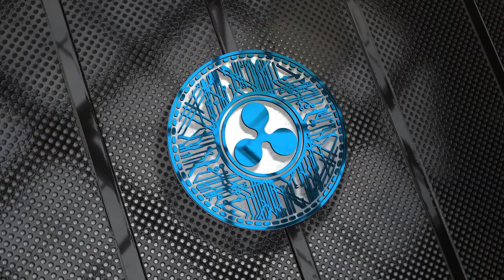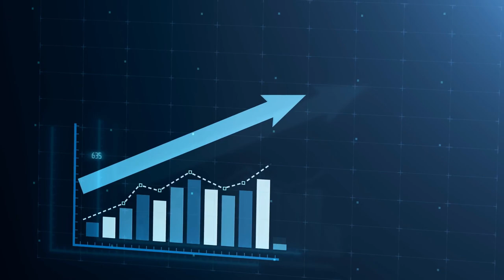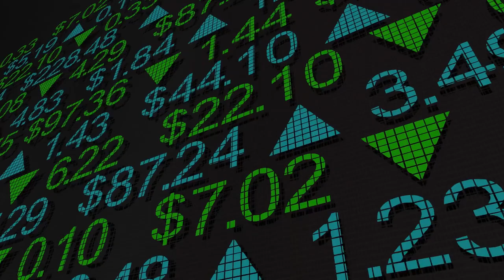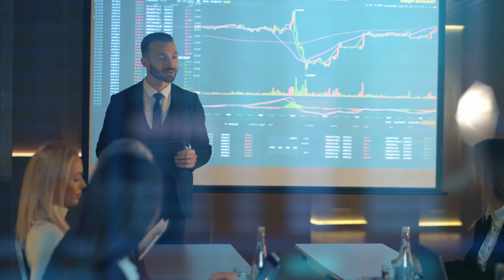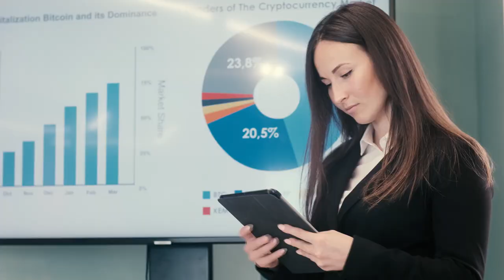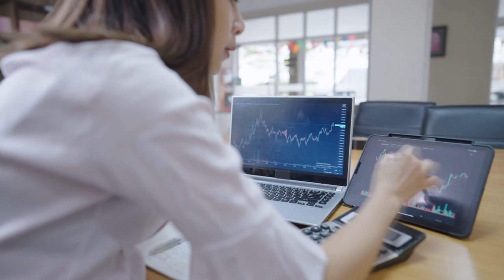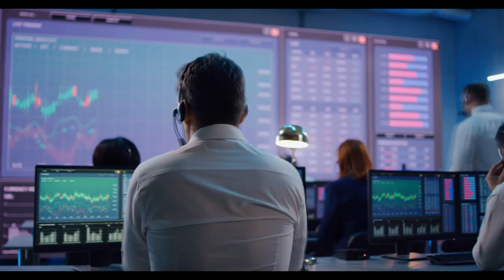XRP HOY - La SEC es Negada ¿Vale la pena invertir ahora? - ¿Cuándo subirá el mercado?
Algunos inversores piensan que es demasiado temprano para invertir, en cripto activos, mientras que otros piensan que puede ser demasiado tarde. Con suerte, las ganancias máximas sin precedentes, observadas en las criptomonedas en el 2021 serán seguidas por otro año alcista.